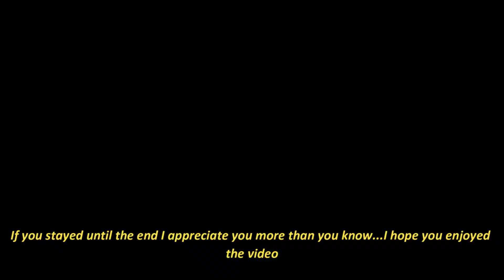Decided to have a sit down with them and this happened…😳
Just some quick entertainment for y'all I appreciate you guys!